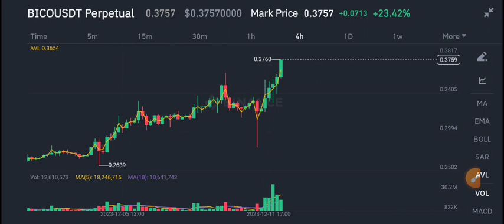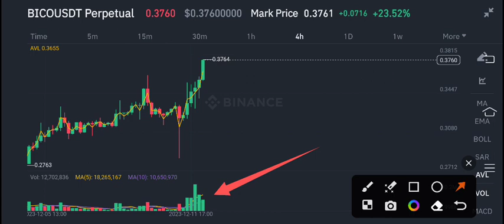Bionomy coin Price Prediction update! BICO News Today